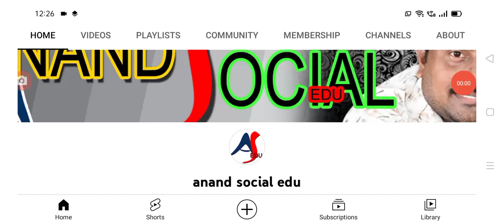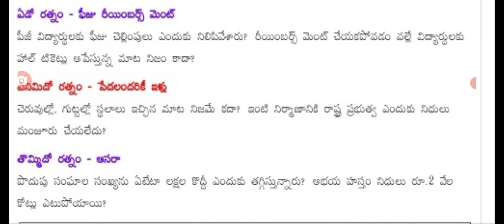నవరత్నాలపై ప్రజలకు సంచలన ప్రకటన ap government welfare schemes navarathnalu.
hello everyone today update is AP government latest update on navaratnalu welfare schemes .@anandsocialedu